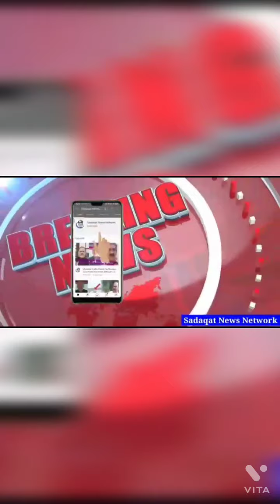KHABAR Ki Khabar..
Chief Editor Qaisar Raza Husaini.

Video Editor Ramish Mehdi